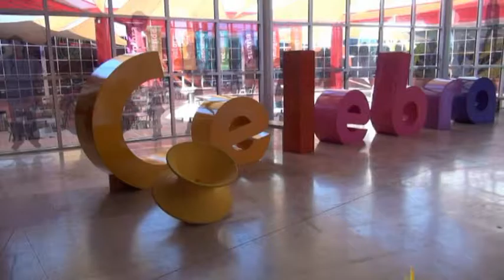Rodanoticias "Agua" Abigail, Areli y Samuel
Reporteros: Areli, Abigail y Samuel
Exhibiciòn: Agua
Entorno: Natural
La Rodadora Espacio Interactivo
Hèroica Ciudad Juàrez, Chihuahua, Mèxico